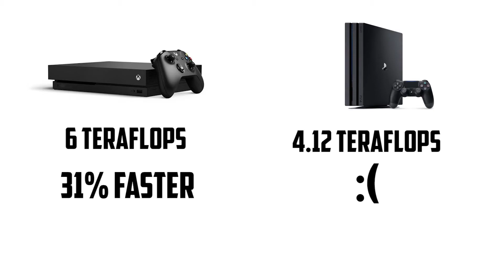6 TERAFLOPS: Does it matter? | XBOX ONE X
Microsoft is boasting 6 TERAFLOPS of GPU processing power...but does that matter..? LET'S FIND OUT!